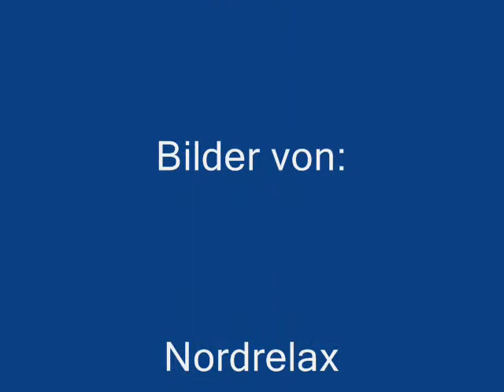Industriekultur Route bei Tag